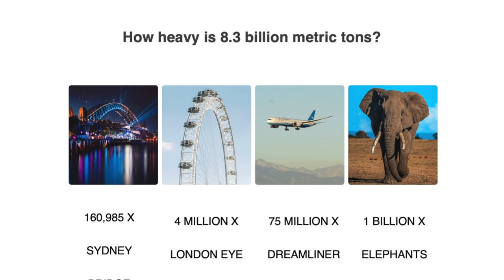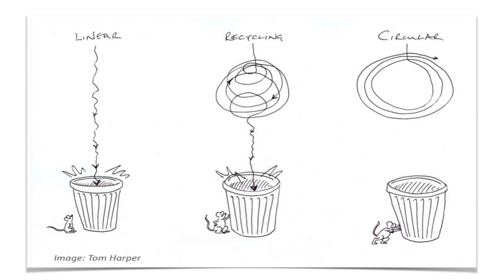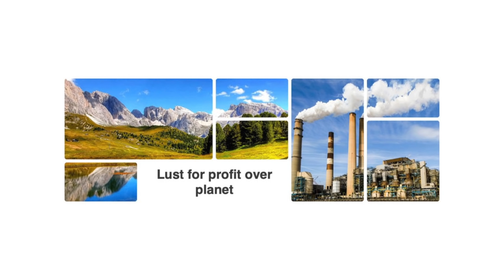Plastic, A toxic love story? | Leslie Maliepaard | TEDxLuxembourgCityWomen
We touch plastic more than we touch our loved ones and we seemingly cannot live without it, says entrepreneur Leslie Maliepaard. Maliepaard talks about how recycling is failing us and that plastic is not necessarily bad but it’s more how humans use and dispose of it that is the problem. Luckily, Maliepaard has an insight into how change happens just by changing consumer’s behaviours, we are able to have less plastic in the Ocean by using less plastic in the first place. Leslie is the founder of The Planet Calls a non-profit organisation focused on discovering and commercialising innovative technology solutions that solve issues such as marine plastic pollution.  Entrepreneur, angel investor and WBAF Senator for Ireland, Leslie is passionate about solving problems with a circular plastics approach. “Change needs to happen, however it won’t happen with one person doing one thing. The idea needs to spread. We need to do better” This talk was given at a TEDx event using the TED conference format but independently organized by a local community.